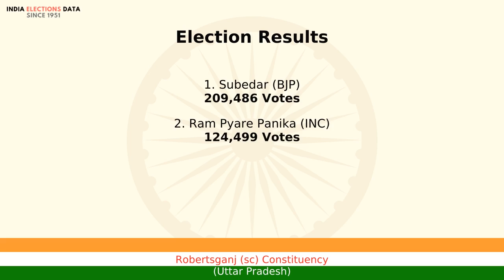Robertsganj (sc) Constituency Uttar Pradesh loksabha Election Result 1989 Subedar BJP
loksabha election 1989 results, for Robertsganj (sc) Constituency, Uttar Pradesh, where winner is Subedar, from political party BJP. Watch the video to know more information about other candidates, voters count, etc.